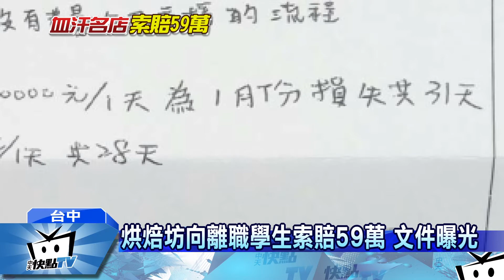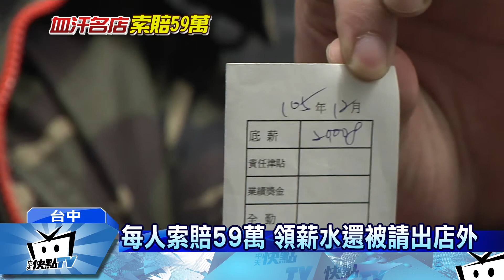20170224中天新聞 烘焙坊向離職學生索賠59萬 文件曝光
台中知名烘焙坊，因為不滿兩名實習生突然離職，憤而各向兩人求償59萬元，引發爭議，而當時離職的廚師，也秀出文件，證明當時店家的確是向每一個員工索賠，事件爆發之後，烘焙坊生意大受影響，甚至足足有20分鐘，沒有一名顧客上門。